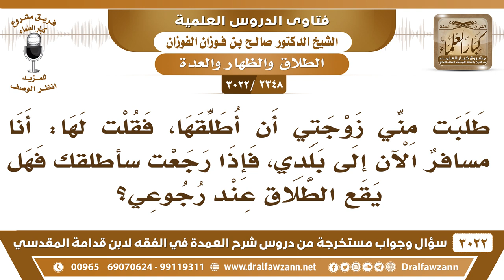[2348 -3022] قال رجل لزوجته: إذا رجعت من سفري سأطلقك؛ فهل يقع الطلاق عند رجوعه؟ - الشيخ صالح الفوزان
-"[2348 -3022] السؤال: طلبت مني زوجتي أن أطلقها، فقلت لها أنا مسافرٌ الآن إلى بلدي، فإذا رجعت سأطلقك فهل يقع الطلاق عند رجوعي؟
الجواب: الجَوَابُ: لا هذا وعد، هذا وعدٌ بالطلاق وليس طلاقاً.
للاشتراك في قناة الشيخ صالح الفوزان

للاستفسار والإقتراحات والدعم
رئيس الفريق
لمشروع كبار العلماء